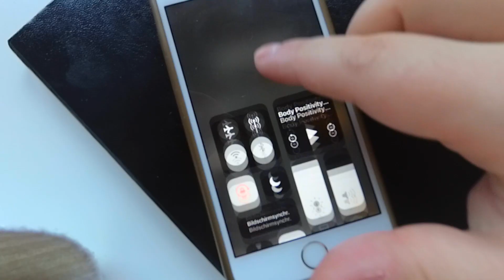How to be productive 24/7 / Tips you need to know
Hi lovely people! I always try to find ways to be more productive and find motivation to do things, keep up with my good habits, reach my goals, and so on! Here is how I do it :)